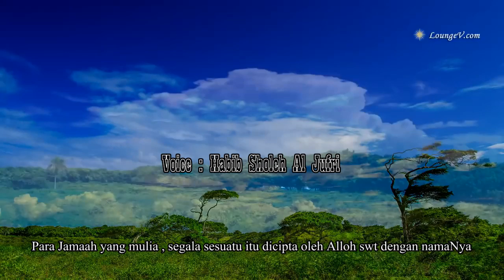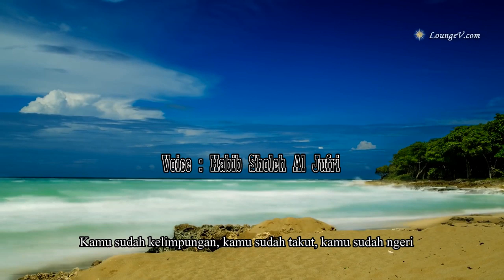''Virus Corona'', darimana "kau" berasal ??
''Virus Corona'' diciptakan dengan Rahman & RahimNya Alloh swt